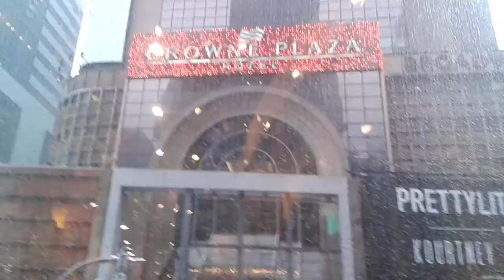New York ливень 2.